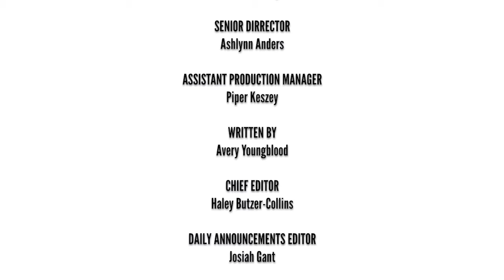052821 SSHS Daily Announcements